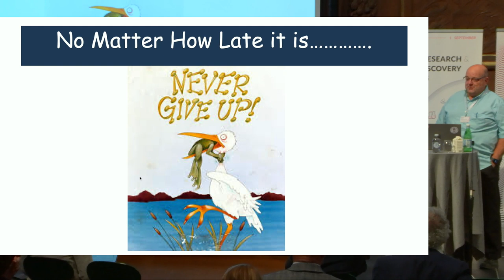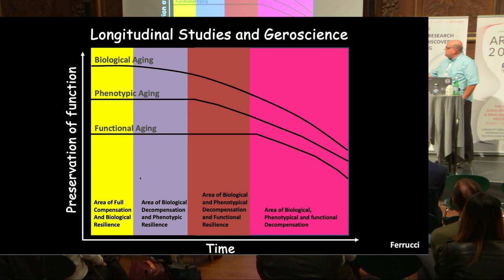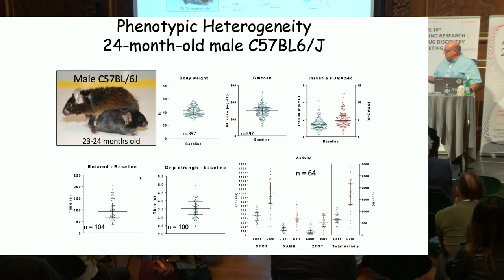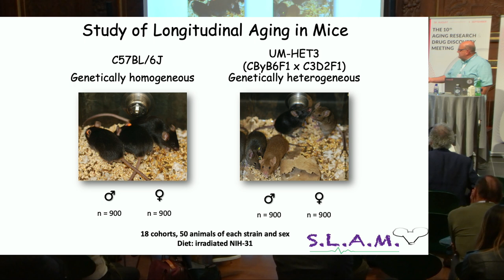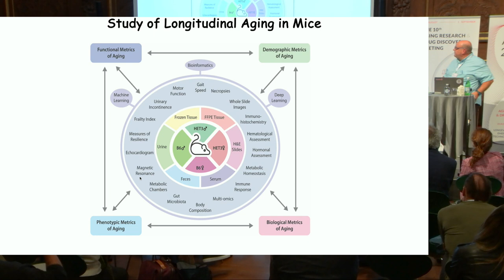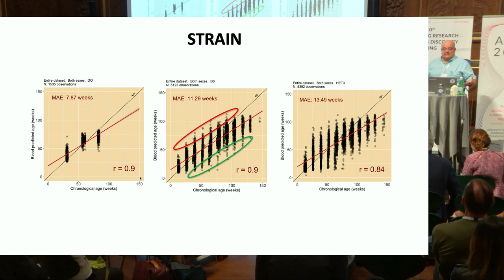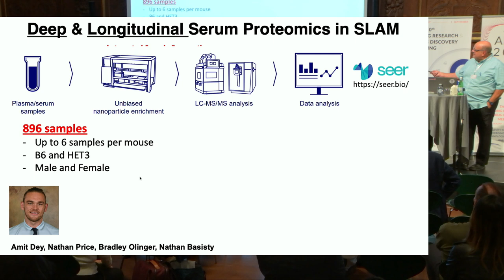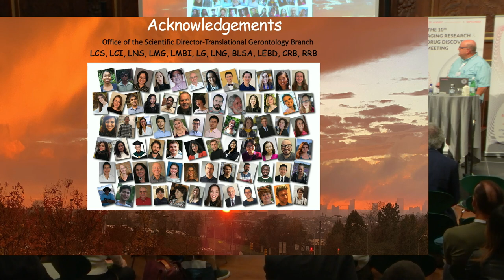Rafael de Cabo at ARDD2023: Predictions and Associations with Lifespan and Healthspan Outcomes in...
Rafael de Cabo, National Institutes of Health, USA presents at the 10th Aging Research and Drug Discovery conference: Predictions and Associations with Lifespan and Healthspan Outcomes in SLAM